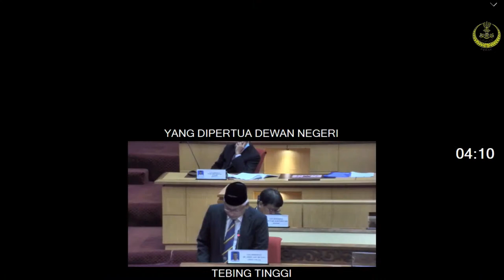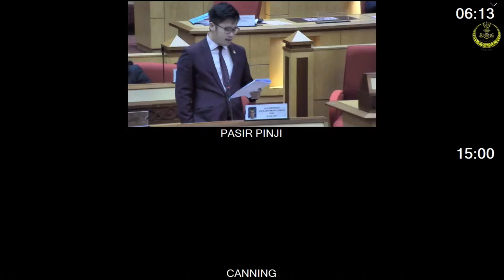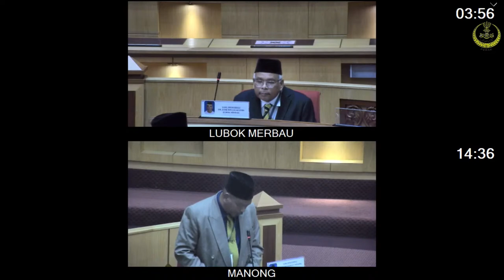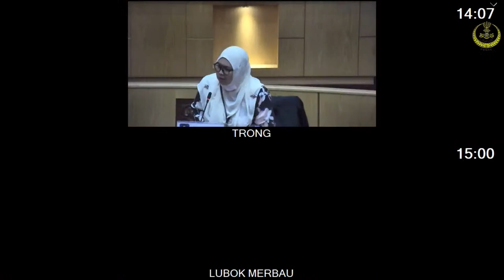DUN Perak 17 Disember 2020